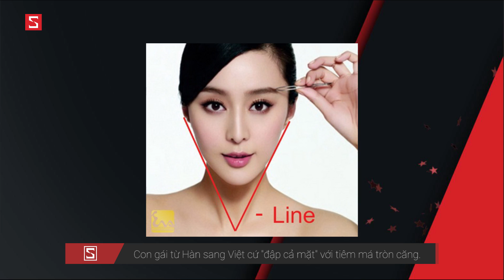Schannel - GNCN 8/5: Lý Nhã Kỳ, lái xe tải mất phanh!